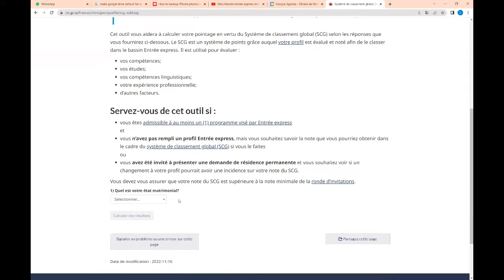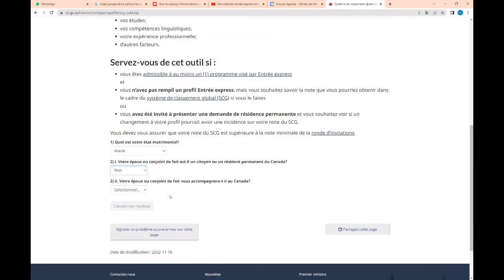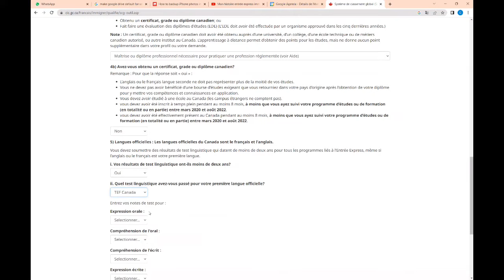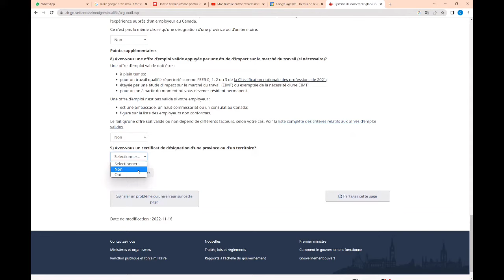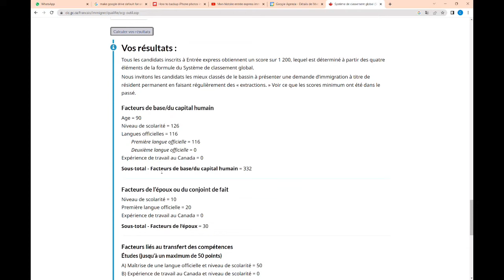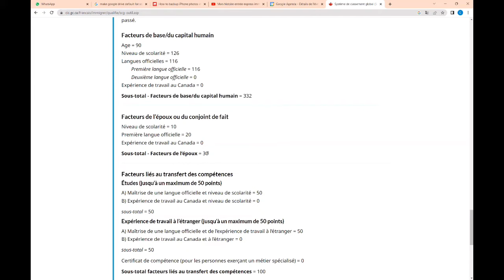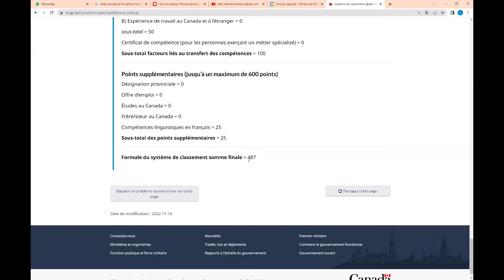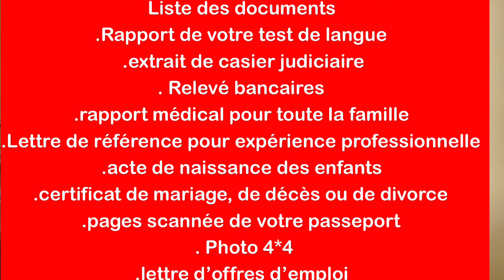La résidence permanente pour l’immigration canadienne a travers l’entrée express expliqué de a à z.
Cette vidéo donne tout les détails de l’entrée express pour immigrer au Canada du début jusqu’à votre arrivée au Canada. Elle inclus également Les erreurs à ne pas commettre dans le processus entrée express pour l’immigration canadienne.